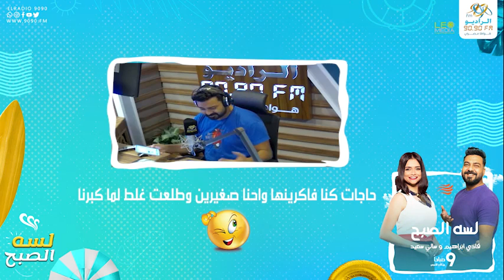حاجات كنا فاكرينها واحنا صغيرين وطلعت خيال لما كبرنا | لسه الصبح مع فادي ابراهيم وسالي سعيد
الراديو9090 هواها مصري

تابعوا حسابات الراديو 9090 الرسمية على :

Follow  ELRadio 9090 Official ِِِAccounts
ــــــــــــــــــــــــــــــــــــــــــــــــــــــــــــــــــــــــــــــــــــــ

وممكن تسمعونا وتشوفنا من اي مكان
تردد النايل سات : 11765 H